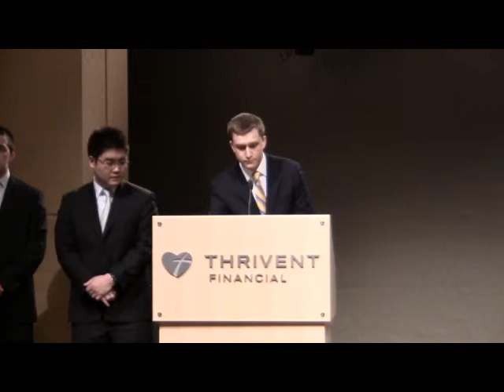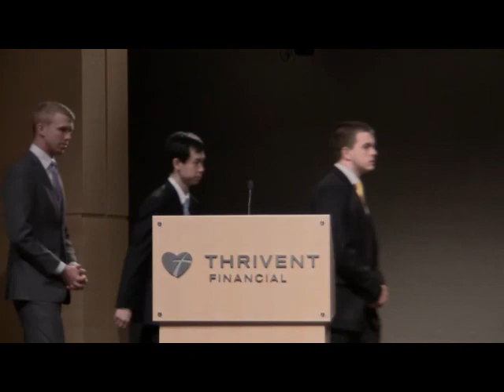2015 CFAMN Research Challenge Finals - NDSU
Presentation by North Dakota State University team February 12, 2015 at Thrivent Auditorium, Minneapolis, MN